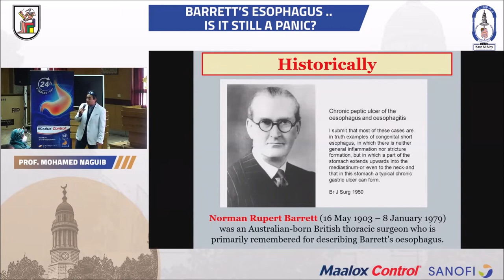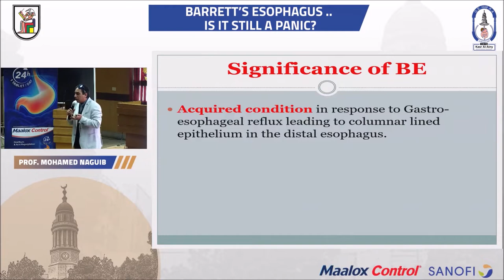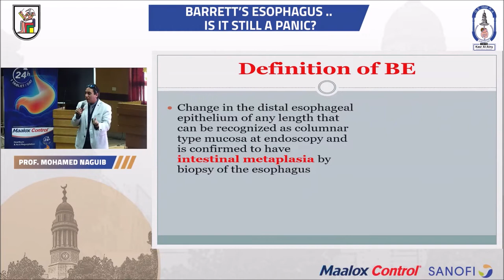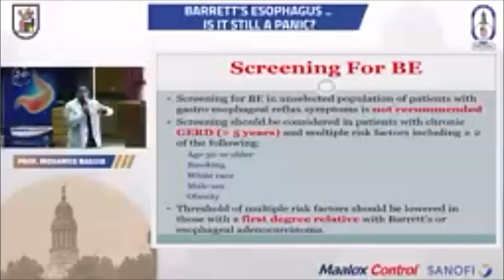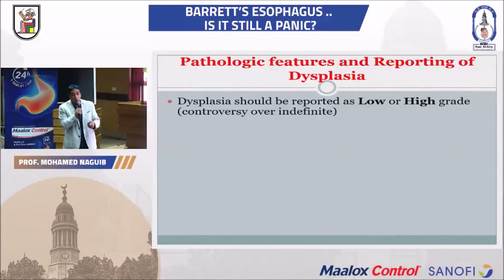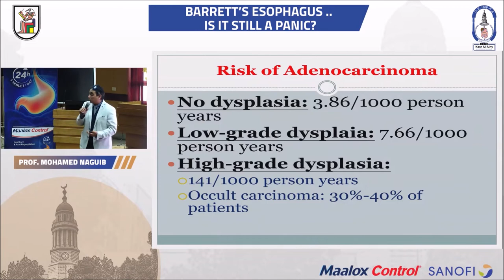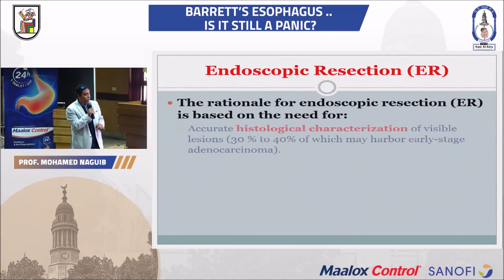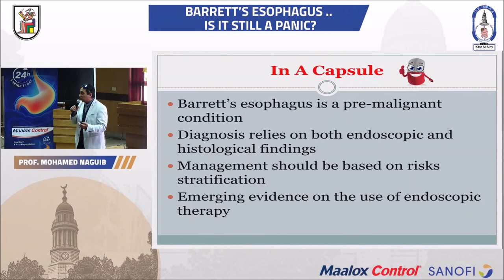Prof. Mohamed-Naguib Wifi - Barrett's Esophagus: Is it still a panic?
GEHepKA Monthly Meeting - December 2021